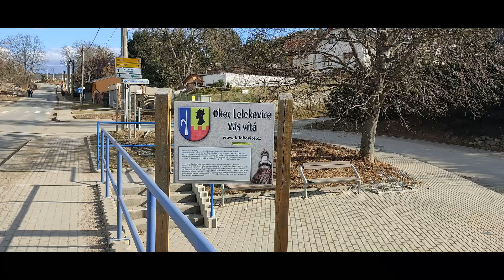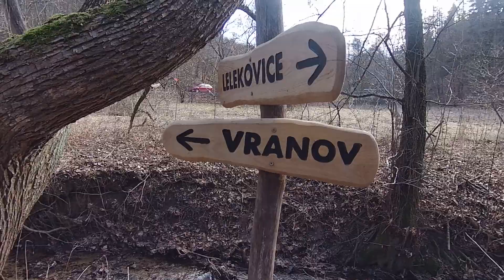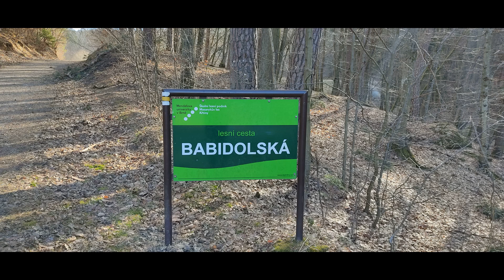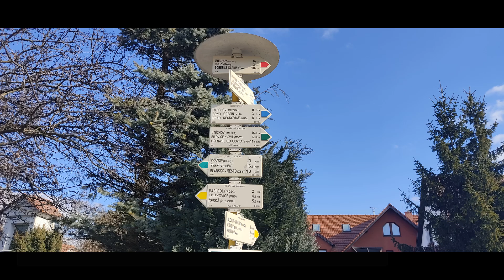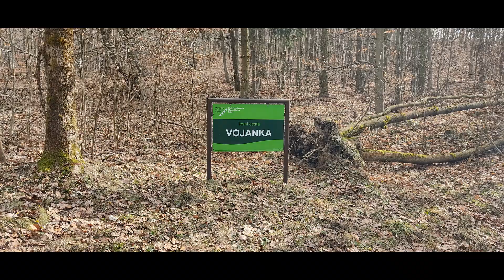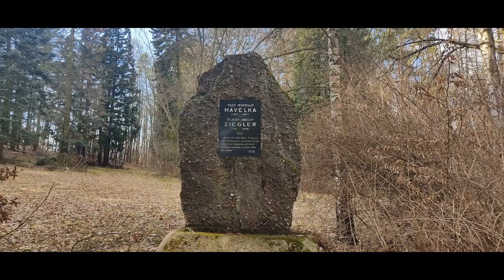Česká - Bílovice 13.2.2022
Trapně amatérský záznam výletu